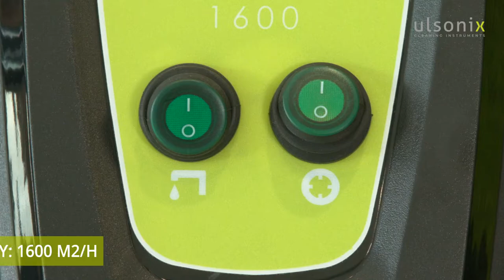Floor Scrubber Ulsonix Cleaning Instruments TOPCLEAN 1600 | Product presentation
➤ Check the detailed product description and its availability in the expondo store

A mop might do for a quick swab, but for large areas, the floor scrubber TOPCLEAN 1600 is the preferred choice. It ensures cleanliness for hard-used floors in supermarkets or warehouses. The floor scrubber makes floors shine in large spaces such as car dealerships or museums.

- Powerful - tenacious 1,200 W motor drives the brush at 155 rpm, 400 W motor provides excellent suction capacity;
- Extensive - considerable cleaning range of 1,600 m2/hr;
- Long-lasting - polyurethane castors for long operating times with gentle rolling action;
- Easy to use - the floor scrubber can be used without prior training;
- Manoeuvrable - thanks to large rear wheels and balanced construction;
- Ergonomic - handle can be adjusted to the height of the user to prevent poor posture.